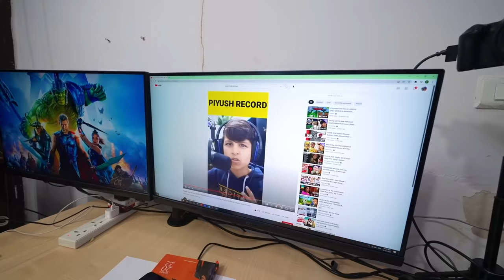New Ghar Mil Gya 😍 For Studio